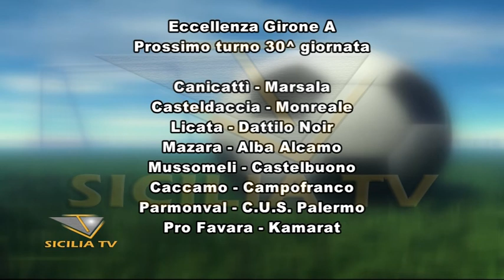Eccellenza Sicila. Penultima giornata di Campionato, la classifica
- Eccellenza Sicila. Penultima giornata di Campionato, la classifica e il prossimo turno